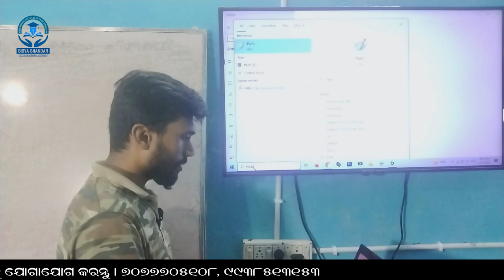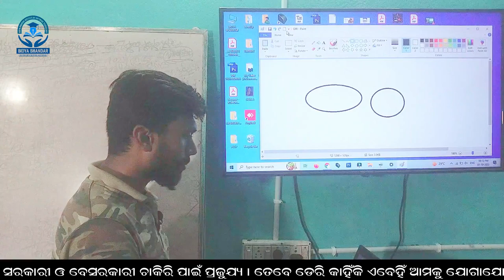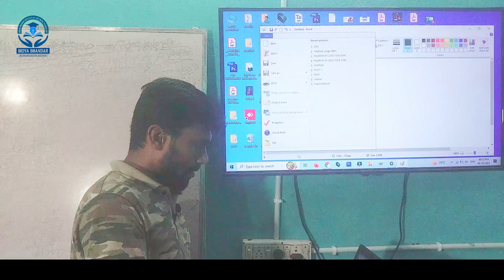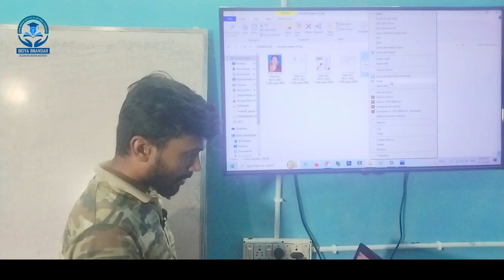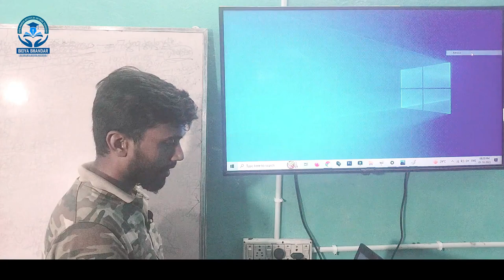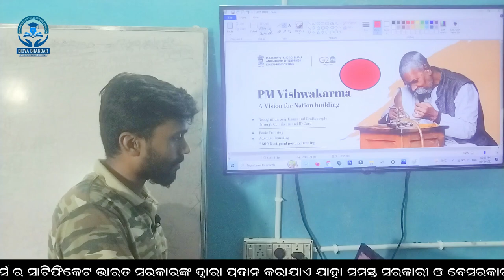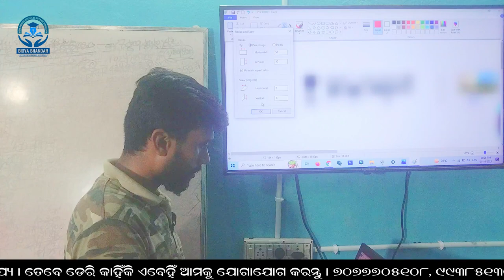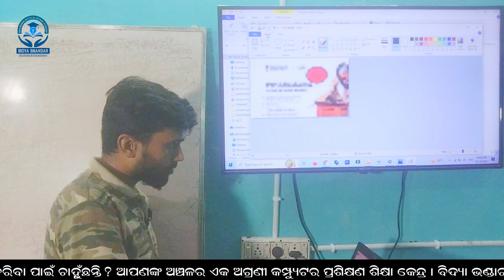MS Paint #1: Introduction, File, Home Menu in Odia Part-1 | Bidya Bhandar, Chhatia, Cuttack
"Explore MS Paint basics with our tutorial! Learn how to navigate the Home Menu for formatting, saving, and opening files. Discover essential features in this Wordpad introduction to enhance your document editing experience. Simplify your word processing tasks with this helpful guide. Watch now and master MS Paint!"

Degree : Advanced Diploma in Software Engineering
Fee : 500 monthly easy installment
Duration : 12 months

Links:-